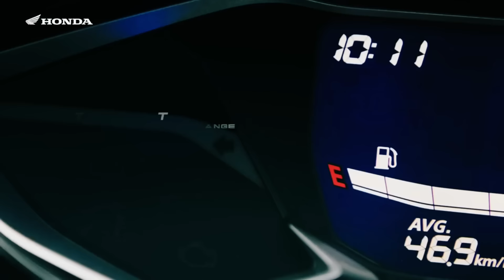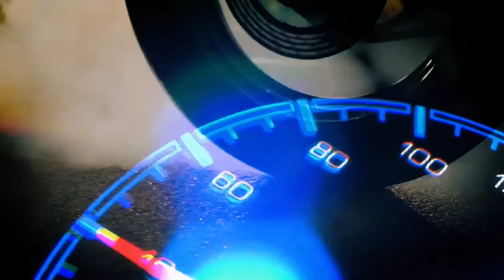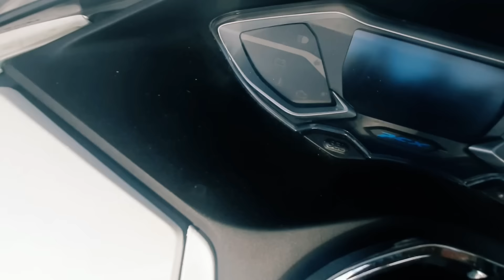NEW HONDA PCX 160 2022 | 2022 HONDA PCX 160 FULL REVIEW PRICE AND SPECS MUST KNOW !!!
NEW HONDA PCX 160 2022
NEW HONDA PCX 2022

Honda introduced the all-new PCX160 maxi-scooter in December 2020. The vehicle gets an updated exhaust system and a revised intake manifold. The Honda PCX160 is equipped with a 1-cylinder, liquid-cooled, 156cc engine which outputs 16 PS maximum power at 8,500 rpm and 15 Nm peak torque at 6,950 rpm. Major features of the two-wheeler include an updated digital instrument cluster, 30.4-liter under-seat storage compartment, pass switch, engine check warning, Street and Road riding modes, disc brakes on both wheels, dual straight-type seats, and aerodynamic front styling. The Honda PCX160 has a starting price of ₱115,900.

Honda PCX160 Price

The PCX160 is priced between ₱115,900 and ₱133,900 .

Honda PCX160 Variants

There are 2 variants available of PCX160: CBS and ABS

honda click 125i 2021 specs

click 125i 2021
click 125i 2022
click
click 125i
click 125
click 125i 2020
clicker simulator
click 150i 2022
click 150i 2021
click 125i setup
click 125i modeified
click 125 top speed
click 125 change oil
click 125i change oil

2022 honda click 125i
2022 honda click
2022 honda click 150i
2022 honda click 160
2022 honda click 125i philippines
honda click thailand 2022

honda click 2022 philippines
honda click 2022 black

New yamaha aerox 2021
New yamaha aerox 2021 Abs version
All new yamaha 155 aerox 2021
all new yamaha aerox 155 complete set-up
2021 yamaha aerox 155
yamaha scooter
yamaha mio aerox 2022
2021 ymaha mio aerox
yamaha aerox 2021 specs and figures
yamaha aerox 2022 price
yamaha aerox 2022 philippines price
all new yamaha aerox 2022 philippines version
2021 singapore yamaha aerox

AEROX
aerox
Aerox
Yamaha
YAMAHA
2022 Aerox

aerox 2022
aerox 125
aerox 155
aerox 2021
aerox 2022
aerox 2021 top speed
aerox 2022
aerox 600cc
aerox modified
aerox v2
aerox vs nmax
all new yamaha aerox
all new yamaha aerox 155 2022
yamaha aerox
yamaha motor europe

Obli's collection
obliscollection
oblis collection
oblios collection
autodeal
motodeal
new motorcycle
2022 honda click
click 2022
vario 2022
indonesia vario 2022

motovlog
motodeck
motomoto
moto tv

yamaha aerox
yamaha sniper
honda airblade
honda click
airblade 150
aero 150
sniper 150
pcx 150
adv 150
beat 150
honda beat
honda pcx
honda adv
pcx 155
adv 155
adv 2022
pcx 202w

click 125 review

honda click 125i full review
honda click 150 review
honda click 150 full review
honda click 150 i full review

2022 honda click 150i

Muo gear 125 s
honda click 125 review

mio gear
mio gear 125 philippines

mio gear 125 review
mio gear s 2022
mio gear s 2021
yamaha mio gear

mio gear yamaha 125

new model yamaha bike
new model nmax
new model yamaha bike 2022

new nmax 2022
new nmax 2022 philippines
new nmax 2021

new nmax modified

2022 yamaha nmax

2022 nmax

2022 yamaha namax 160

2022 yamaha

2022 honda

new honda

new honda click

new honda click 150

new honda click 125

new honda click 160

new honda vario

new honda 2022

new honda motorcycle

new honda beat

honda beat

beat

swish

suzuki swish